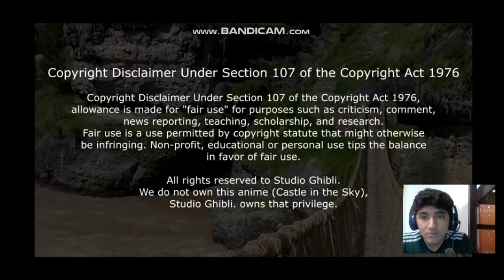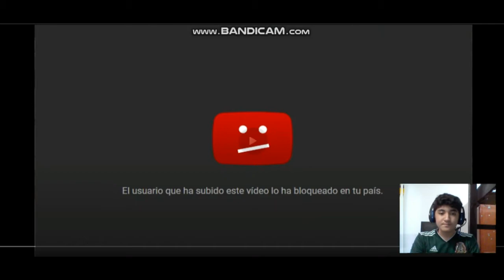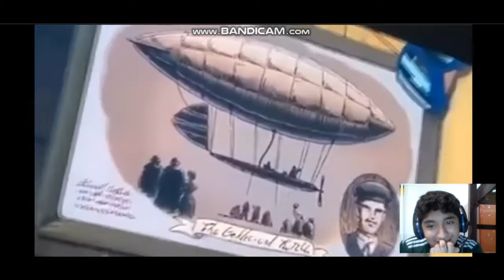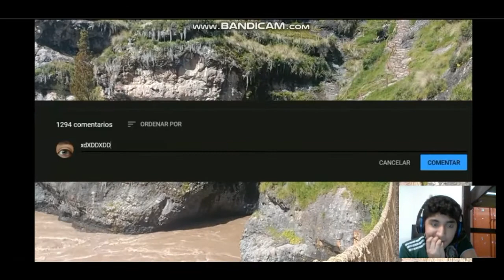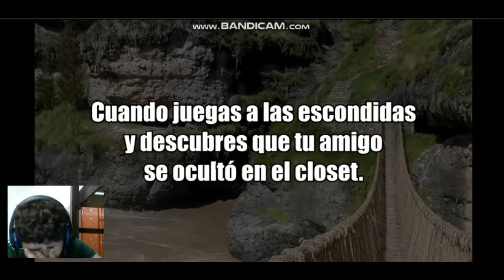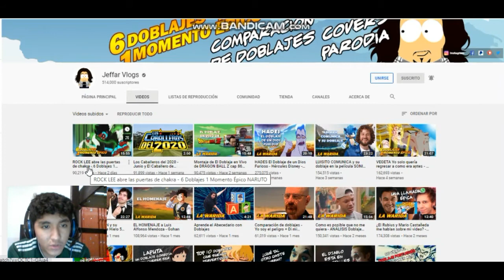Reaccion a laputa VIDEO DE LA WARIDA DE JEFFAR